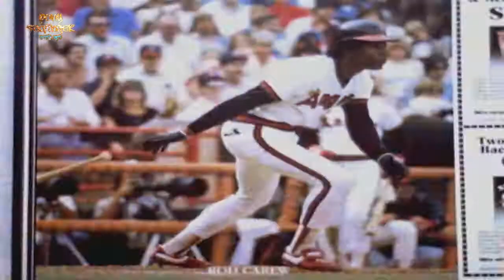Public Enemy v Beastie Boys - Fight The Sure Shot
Music = Public Enemy - Fight The Power.
Vocals = Beastie Boys - Sure Shot